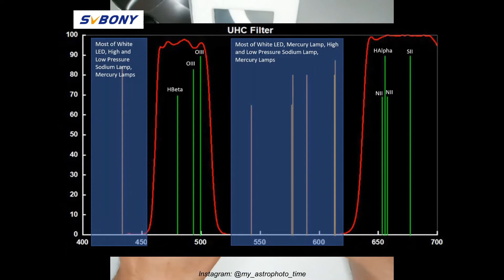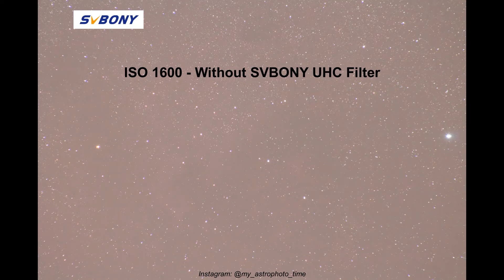SVBONY UHC Filter for Astrophotography - review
This is a review of the UHC Filter for Astrophotography from SVBONY.
Who said that Astrophotography is an expensive hobby?

UK: here the link to the Amazon's SVBONY

Let me know if you have any question!